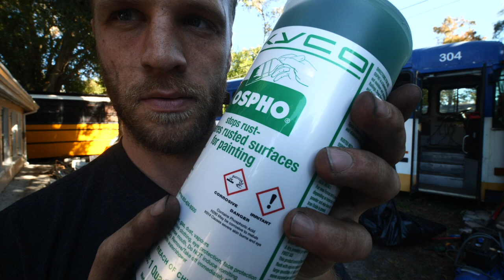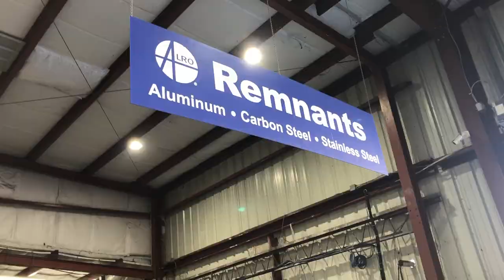Rust Removal! Fixing and Preventing Rust in Our Transit Bus Conversion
In this video we fix the rusty floor in our transit bus conversion. We cleaned it up with mineral spirits chemically neutralized the rust with Ospho and painted the floor with Rustoleum but this will be cheaper at Home Depot or Lowes). We then covered the bolt holes with roofing flashing tape Here's a Por-15 kit if you feel like you need extra help with rust

To cover the hatch holes we went to a local metal working shop and had them cut us 27.5" x 27.5" 18 gauge sheet metal squares which we riveted and screwed into place. If I could do this again I'd skip the rivets and just use self-tapping sheet metal screws, probably pan or truss head zinc coated screws like these

This is my new favorite minisplit, grateful that it's cheaper

The couch:
Daybed Cover (Be sure to contact this company with your exact mattress dimensions.
Here are the Wedge Bolsters
Here is the Mattress

Other build items:

Water Tanks
Water Heater
Water Pump
AC to DC Power Converter
AC Distribution Panel
Shore Power Cable
50 Amp Shore Inlet
Marine Grade Wire: 350 feet of Marine 12/2
100 feet of Marine 14/2
100 feet of Marine 12/3
150 feet of Marine 14/3

My new camera setup. Finally happy with my camera!

Main Lens
Wide Angle Lens
Camera Mic
Rode Wireless Mic
Lavalier Mic